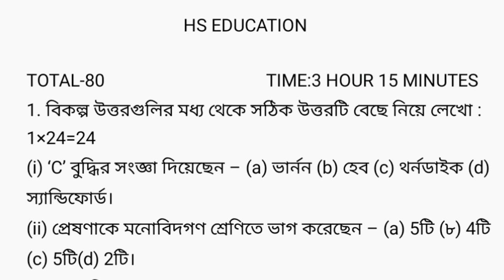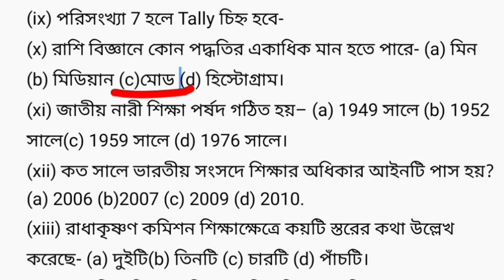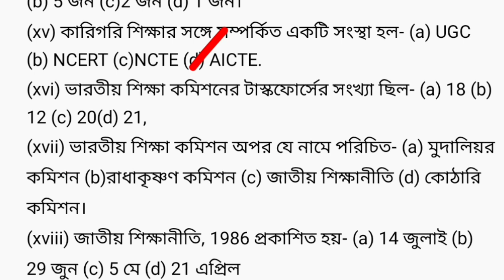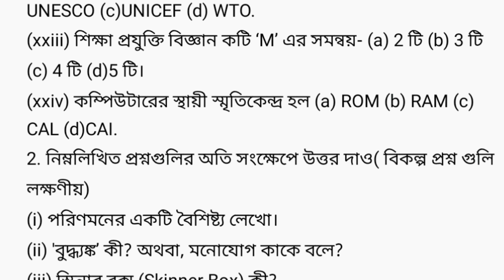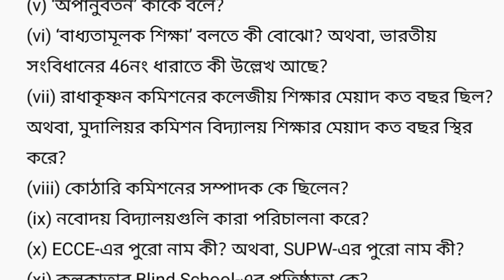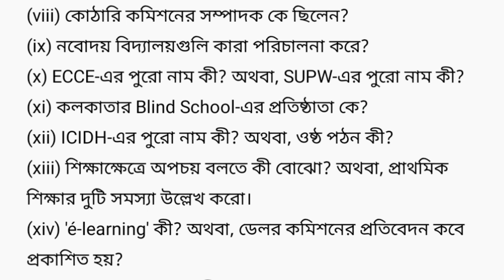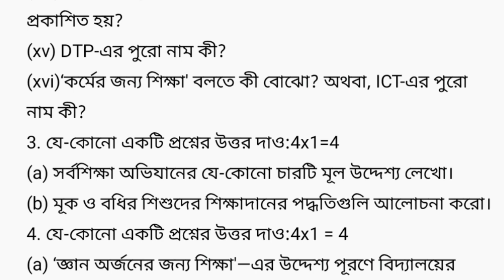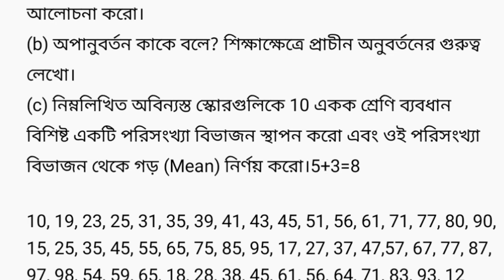hs education question 2024//hs test exam question & answer/উচ্চমাধ্যমিক শিক্ষাবিজ্ঞান প্রশ্ন ও উত্তর